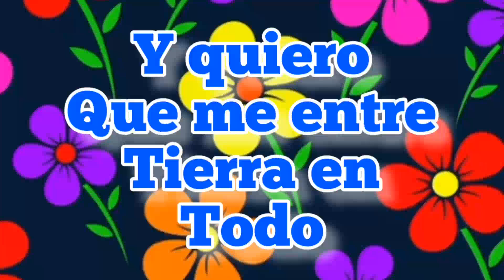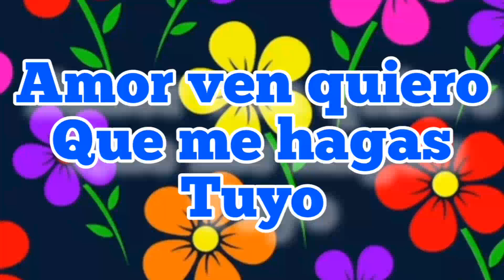Me enamoré de ti Frases de amor